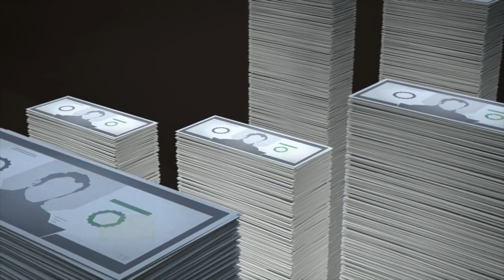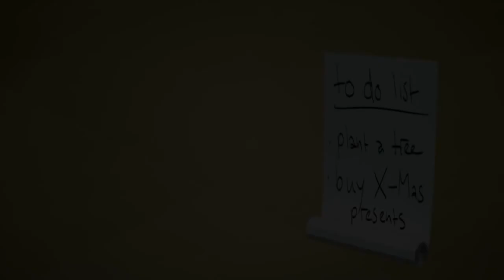Gəlin torpaq haqqında danışaq (Let's Talk About Soil)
This animated film tells the reality of soil resources around the world, covering the issues of degradation, urbanization, land grabbing and overexploitation; the film offers options to make the way we manage our soils more sustainable.

Music and Sound Design: Marcus Illgenstein (illgenstein.de)
German Voice: Robin Merrill
Voice-over Recording Engineer: Sebastian Heyser
Foley Artist: Martin Langenbach, Metrix Media
Foley Recording Engineer: Christoph Wieczorek, Metrix Media

Foleys recorded at Metrix Media.
TEMA Vakfı - Haydi Toprak Hakkında Konuşalım
(Türkçe seslendirme için gönüllümüz Yetkin Dikinciler'e çok teşekkür ederiz.)